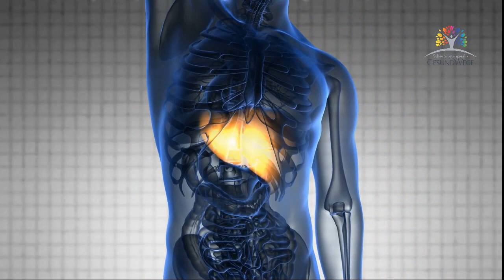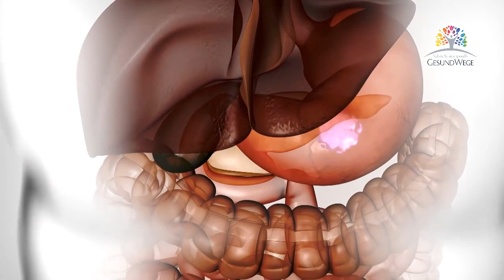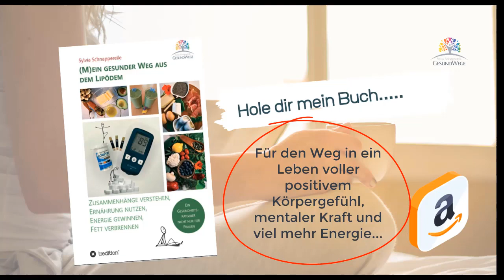Früchte beim Start in die Keto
"Ich liebe Früchte aber ich will auch in die Keto starten - was soll ich tun?" Nun, hast du erst gerade deinen Weg in die Keto Adaption begonnen, ist der früchtekonsum tatsächlich ein limitierender Faktor. Früchte enthalten Fruchtzucker, der allein in der Leber verstoffwechslet werden kann und dies beeinflusst die Ketone Produktion. Warum Keto -Adaption und Früchte nicht die besten Freunde sein können, erfährst du in diesem Video.

Hole dir die kostenlose Liste der gesunden Keto-Lebensmittel und einen kleinen Auszug meiner Rezepte und Mahlzeitenideen:

Hier gibt es mein Buch, wie ich zu meinem ketogenen Lifestyle kam, mein Lipödem stoppen und meine Gesundheit deutlich verbessern konnte:

📕Als E-Book Version

Sylvia Schnapperelle, Gesundheits- und Ernährungscoach, teilt auf diesem Kanal Möglichkeiten und Wege, wie man erfolgreich den gesundheitlichen Status verbessern, den Körper von innen nach außen regenerieren , das Energieniveau heben und effektiv und nachhaltig Körperfett verbrennen kann.
Dazu verwendet sie mächtige Werkzeuge wie die gesunde ketogene Ernährung, Intermittierendes Fasten, Training und Bewegung , Positives Denken und Kontemplation, aktive Schlaf-Pflege uvm., um ihren Kunden vielfach erprobte Möglichkeiten aufzuzeigen, wie sie ihren eigenen Lebensstil verändern können, so dass sie eine Version von sich erschaffen, in der sie sich rundum energievoll, gesund, attraktiv und wohl fühlen.

‼Achtung: Die Nutzung der Informationen auf dieses Kanals und der Informationen geschieht auf eigene Verantwortung, sie ersetzen keinesfalls die Untersuchung und Behandlung durch einen Arzt oder Heilpraktiker. Vor Anwendung der Informationen sollte ein Arzt oder Heilpraktiker befragt werden. Bei körperlichen und psychischen gesundheitlichen Problemen empfehlen wir die regelmäßige Vorstellung bei einem Arzt, Heilpraktiker und/oder Psychotherapeuten und die Befolgung der vereinbarten Therapie.